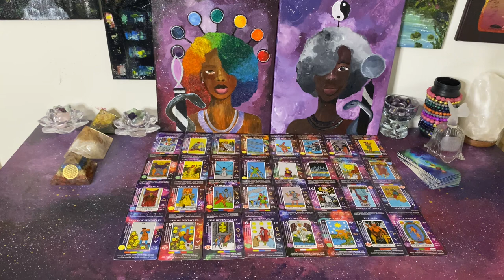This Thief is Exposed & being dethroned | Towers